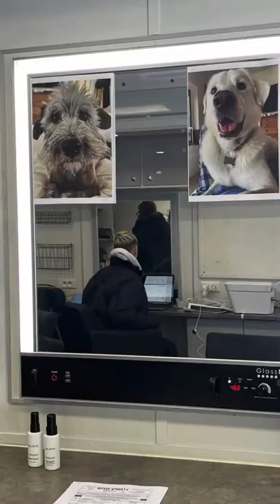Murder Mystery 2 behind the scenes Paris 😍 Jennifer Aniston & Adam Sandler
Jennifer Aniston & Adam Sandler - Talk about the movie "Murder Mystery 2"